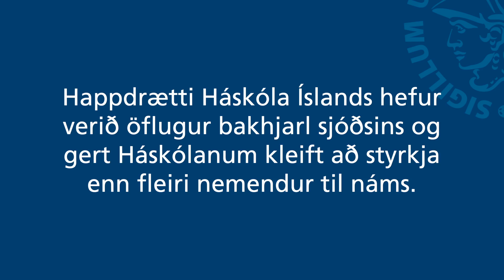Afreks- og hvatningarsjóður HÍ - Guðjón Reykdal Óskarsson, doktorsnemi við HÍ og DeCode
Guðjón Reykdal Óskarsson var í hópi styrkþega úr Afreks- og hvatningarsjóði stúdenta Háskóla Íslands á aldarafmæli skólans, 2011, en það ár hóf hann nám í lyfjafræði. Guðjón lauk MS-prófi í lyfjafræði vorið 2016 og stundar nú doktorsnám við Háskóla Íslands og DeCode. Við ræddum við Guðjón um þýðingu styrksins, reynslu hans af Háskóla Íslands og framtíðarplön í tilefni þess að styrkjum er nú úthlutað úr sjóðnum í tíunda sinn.